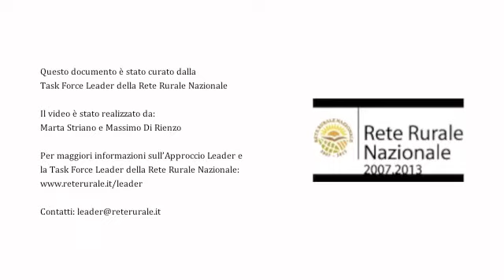LEADERTALK Lombardia GAL Colline moreniche del Garda